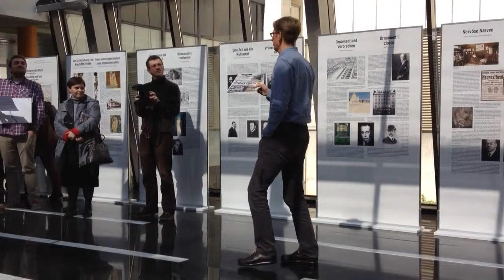Nemirno zatišje pred buru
Scensko čitanje tekstova Karla Krausa: studenti Odsjeka za germanistiku Filozofskog fakulteta u Zagrebu

Izložba "Nemirno zatišje pred buru - vrijeme prije 1914 godine"
Predvorje knjižnice Filozofskog fakulteta Sveučilišta u Zagrebu

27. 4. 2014